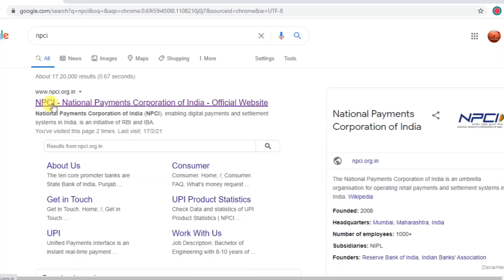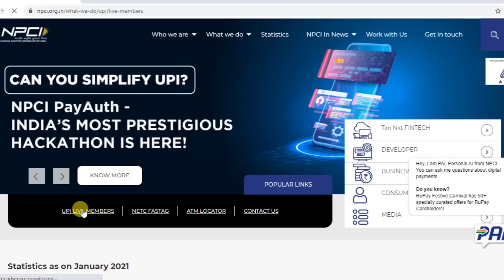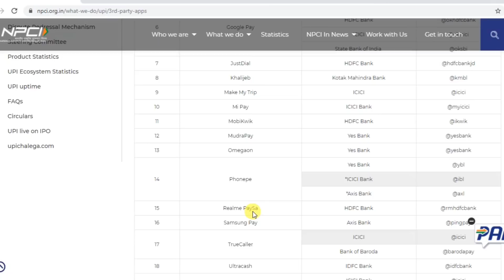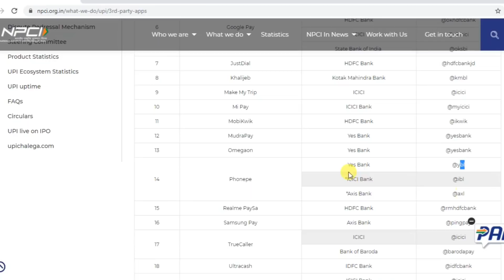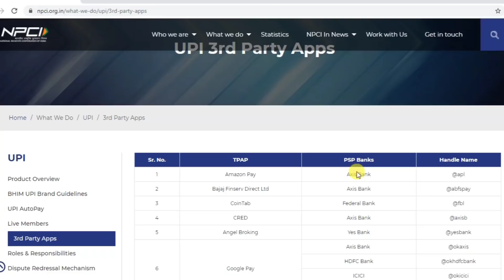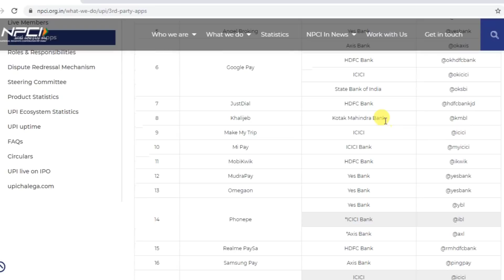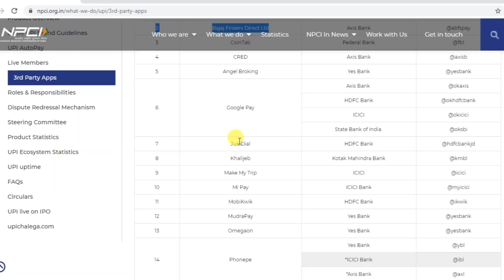NPCI 3rd party upi Amazon Phonepe Google Pay etc | npci third party upi app |what is third party app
Dosto Aaj ke is video me humne bataya hai third party upi app Amazon pay phonepe google pay cred Mobikwik  etc ke bare me...
is video me humne bataya hai sabhi third party upi app ke powered bank ke bare me.. to aap is video ke ant tak jarur bane rahe...
thanks🌹🙏🙏

dhanyavaad...!